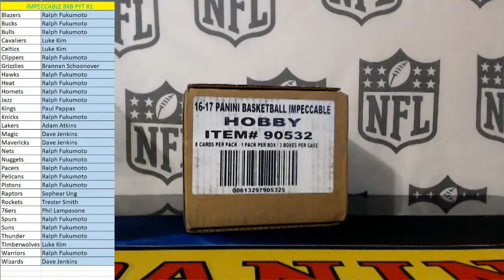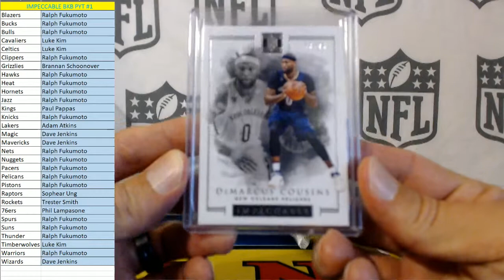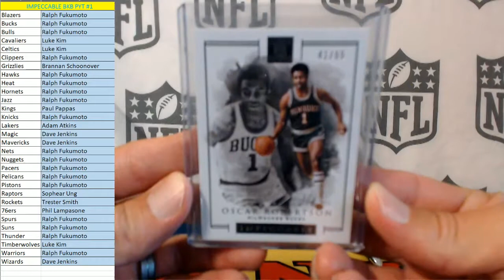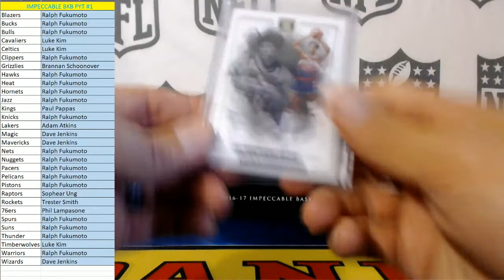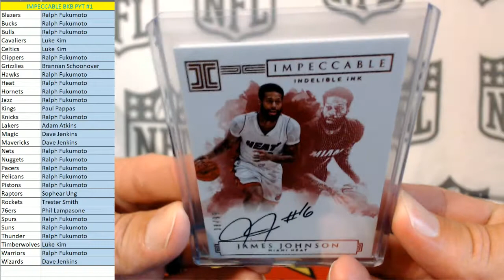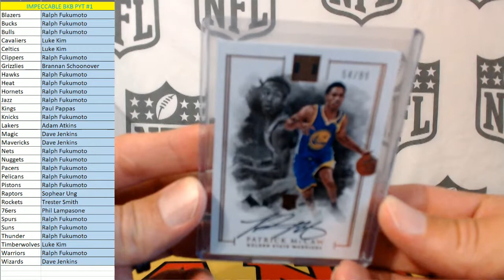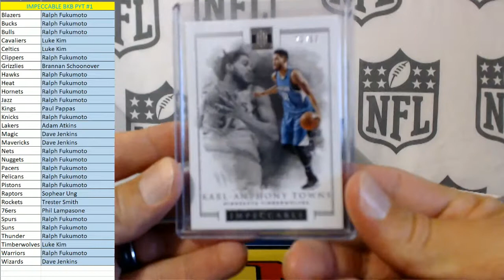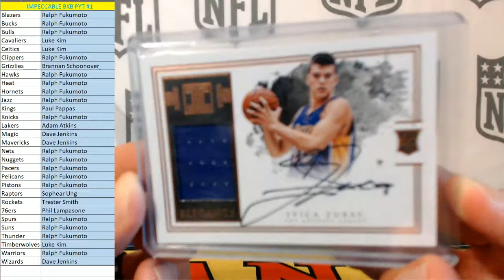2016/17 Impeccable BKB Full Case PYT #1